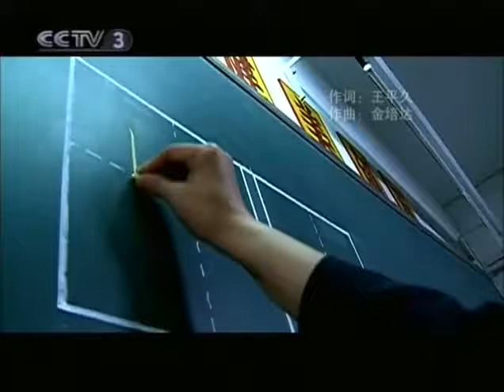Guojia(my country) Jackie chan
国家 (guojia) means my country. performed by action-comedy legend Jackie chan or by his Chinese name cheng long.